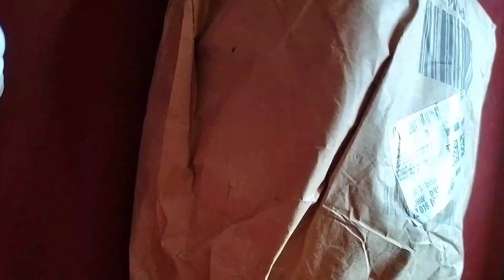Chota packet boro dhamaka 💣💣